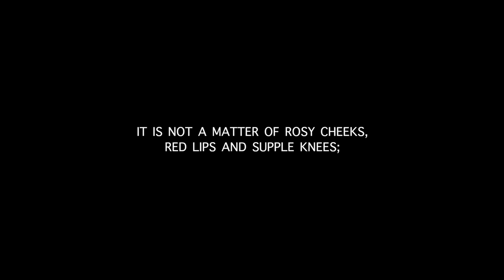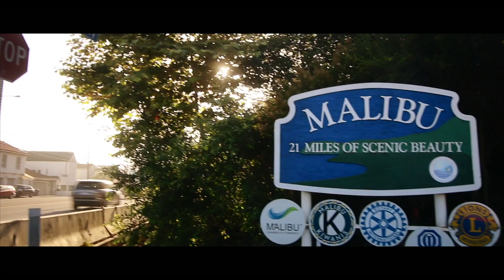☆ California | A Travel Film ☆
Hi everyone! I hope you're all having a fab morning, afternoon or night! Here's a little cinematic travel film from our family holiday to California! There will be 2/3 more vlogs from the trip - not all of what we did is included in this so you'll see them in the next couple of videos!

I hope you enjoyed the video! I am going to be updating you on my socials when a new video will be uploaded over the summer ( uploads are going to be very regular ) so make sure to follow me on other platforms if you’d like to!

☆ MENTIONED: ☆

Audio information is below!

☆ AUDIO: ☆
A huge thank you to Burstimo and Dutchkid for allowing me to use this audio, check them out on spotify!! ↓

☆ FAQ: ☆
What do you use to film?
Canon 70d
I started posting regularly in July/August 2017

Have a lovely day & I hope to see you in my next video!

Laura ♡